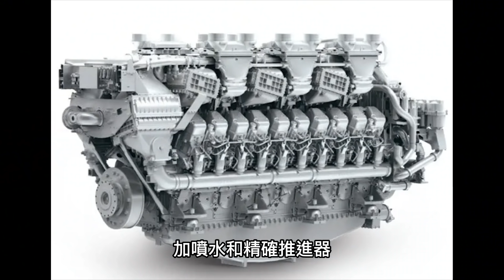【最強護衛艦排名TOP9】台灣成功級護衛艦位列其中，其中一款裝備近百枚導彈，堪稱今俄羅斯海軍自成立以來的最高造艦成就之一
00:00 前言
00:22 成功級護衛艦
01:25 南非勇猛級MEKOA200護衛艦
02:29 南森級護衛艦
04:03 FREMM多功能護衛艦
05:11 普羅文森級護衛艦
06:09 阿爾瓦羅·巴贊級護衛艦
07:28 伊万·休特菲爾德級護衛艦
08:18 薩克森級護衛艦
09:16 戈爾什科夫級護衛艦
10:41 結束

22350型護衛艦（俄語：Фрегаты проекта 22350，北約以首艦戈爾什科夫海軍元帥號稱本級艦為戈爾什科夫海軍元帥級護衛艦，英語：Admiral Gorshkov Class Frigate）是俄羅斯海軍隸下的中型防空導彈護衛艦，亦為俄羅斯海軍在冷戰結束後提出的第一種主戰水面艦艇案。 22350型排水量4500噸左右，主桅杆安裝四面固定式多功能相控陣雷達，為艦首28單元魯道特導彈垂直發射裝置發射導彈提供製導，主桅杆頂端安裝一具旋轉式三維搜索相控陣雷達，艦首裝備一門130毫米艦炮，並將反艦導彈裝填於魯道特後方的另一種垂直發射裝置中，可裝填16枚紅寶石或布拉莫斯反艦導彈，艦體設計剛毅簡潔，整體配置佈局緊湊，綜合火力強大。 22350型級整合了各種俄羅斯現有最新型裝備、最先進系統，整體綜合作戰能力齊全強大，不遜於歐洲國家在本世紀初期陸續服役的幾種最新型中型防空艦艇。堪稱今俄羅斯海軍自成立以來的最高造艦成就之一，印證了俄羅斯國防工業的可觀增長。依照俄羅斯的建軍計劃，北方造船廠在2018年前應交付6艘20380型和20385型艦給俄羅斯海軍，並在2020年前交付6艘22350型護衛艦，最終建造數量可能會達到45艘。薩克森級護衛艦（德語：Fregatten Sachsen-Klasse，英語：Sachsen-class frigate，或以計劃名稱之為F-124型）是德國聯邦國防軍海軍隸下的多用途防空護衛艦。本級艦起源自三國共同護衛艦計劃，旨在替代北約失敗的NHF-90新世代艦艇建造計劃。是迎合海上作戰發展形勢建造的最新型護衛艦，裝備性能一流的APAR主動相控陣雷達，防空作戰性能突出。充分採用先進的計算機控制技術，可以稱為數字化戰艦。本級艦滿載排水量近6000噸，主武裝為四組八聯裝MK-41垂直發射系統，發射標準2型和ESSM防空導彈，艦體採用堡壘式設計，配合深灰色塗裝全艦洋溢著鋼鐵的青春。本級艦計劃建造4艘，取消建造1艘，總造價預計30億馬克。是德國海軍最大的水面艦艇，也是德國海軍第一艘採用模塊化設計的艦艇。

The 22350-type frigate (Russian: Фрегаты проекта 22350, NATO's first ship Admiral Gorshkov is known as the Admiral Gorshkov-class frigate, English: Admiral Gorshkov Class Frigate) is a medium-sized Russian navy. The anti-aircraft missile frigate is also the first main battle surface ship case proposed by the Russian Navy after the end of the Cold War. The 22350 type has a displacement of about 4,500 tons. The main mast is equipped with a four-sided fixed multi-function phased array radar to provide guidance for the launch of the missile from the 28-unit Ludout missile vertical launch device on the bow. A rotating three-dimensional search phased array is installed at the top of the main mast. Radar, the bow is equipped with a 130mm naval gun, and anti-ship missiles are loaded in another vertical launcher behind Rudout, which can be loaded with 16 ruby ​​or Brahmos anti-ship missiles, and the hull design is resolute Simple, compact overall configuration and layout, powerful comprehensive firepower. The Type 22350 class integrates a variety of the latest Russian equipment and most advanced systems, and the overall comprehensive combat capability is complete and powerful, not inferior to several newest medium-sized air defense ships that European countries have successively served in the early part of this century. It can be regarded as one of the highest shipbuilding achievements of the Russian Navy since its establishment, which confirms the considerable growth of the Russian defense industry. According to Russia's military construction plan, the Northern Shipyard should deliver six 20380 and 20385 ships to the Russian Navy by 2018, and six 22350 frigates by 2020, and the final number may reach 45. The Sachsen-class frigate (German: Fregatten Sachsen-Klasse, English: Sachsen-class frigate, or F-124 in the program name) is a multi-purpose anti-aircraft frigate of the Bundeswehr Navy. This class of ships originated from the three-nation joint frigate program and was designed to replace the failed NATO NHF-90 new generation ship construction program. It is the latest frigate built to meet the development situation of maritime operations. It is equipped with APAR active phased array radar with first-class performance and has outstanding air defense combat performance. Fully using advanced computer control technology, it can be called a digital warship. This class of ships has a full-load displacement of nearly 6,000 tons. The main armament is four groups of eight-mounted MK-41 vertical launch systems, which launch standard Type 2 and ESSM air defense missiles. of youth. This class of ships plans to build 4 ships, cancel the construction of 1 ship, the total cost is expected to be 3 billion marks. It is the largest surface ship of the German Navy and the first ship of the German Navy to adopt a modular design.